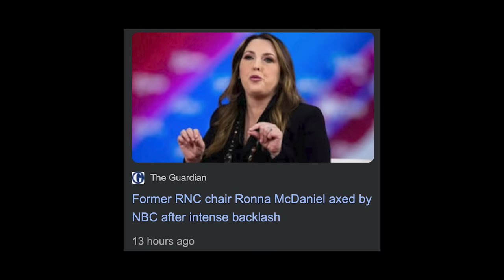IHIP NEWS: Ronna McDaniel Is a Laughing Stock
Youtube Exclusive Content Only: Ronna *Last Name Redacted* McDaniel is trying to throw her hat in the ring of political punditry after showing she wasn't cut-out-for the real thing.

Special thanks to @cnraun for the IHIP Theme Song